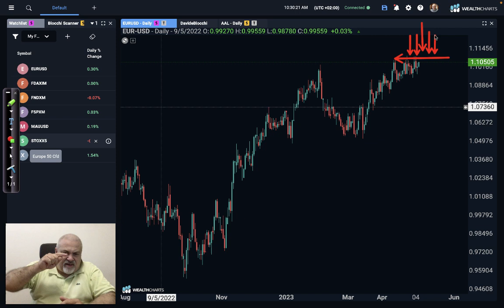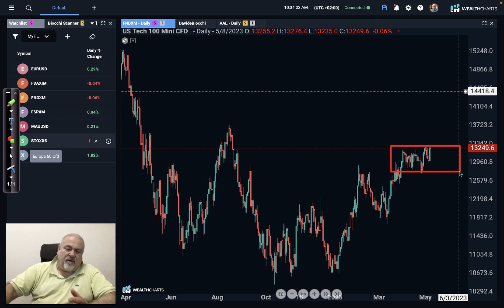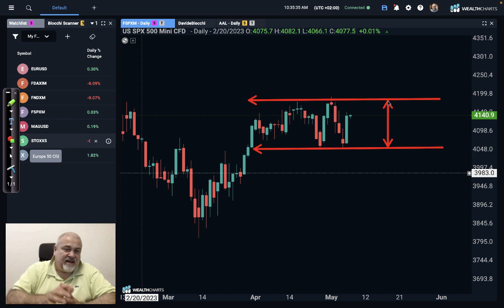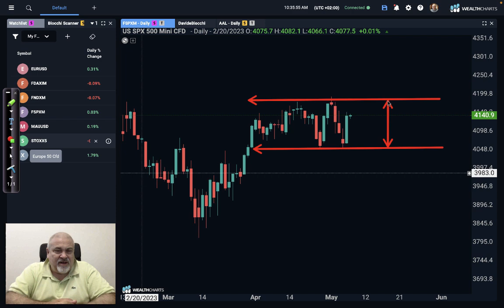The Market Is Really Flat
My Market Analysis (English) for May 8th, 2023, with WealthCharts